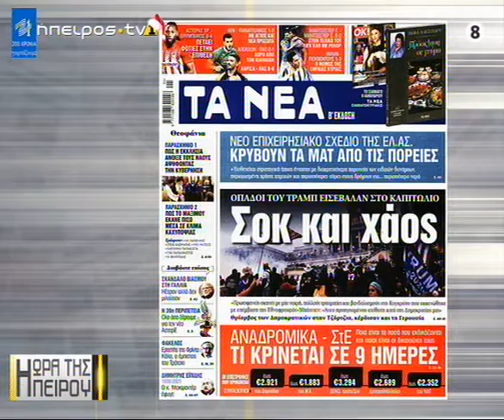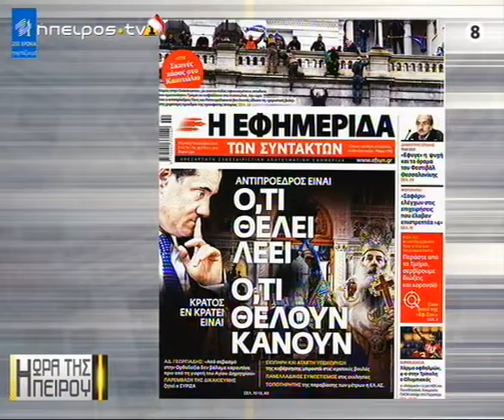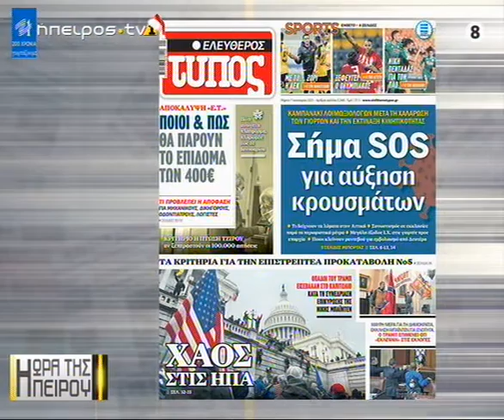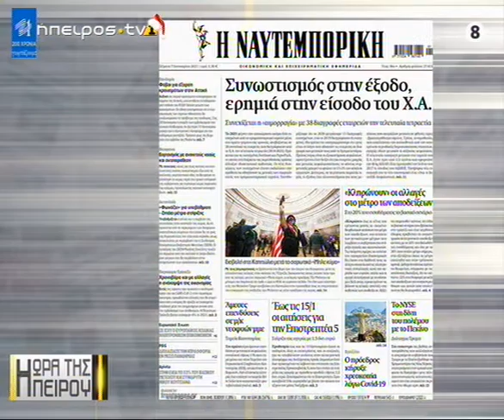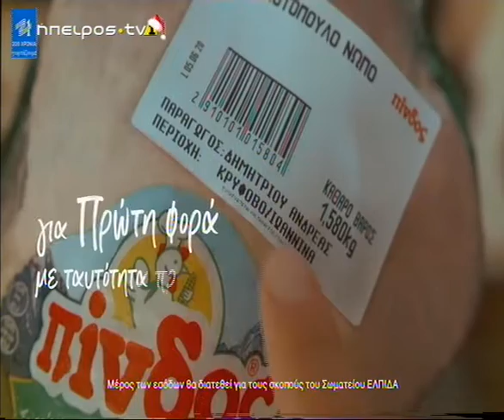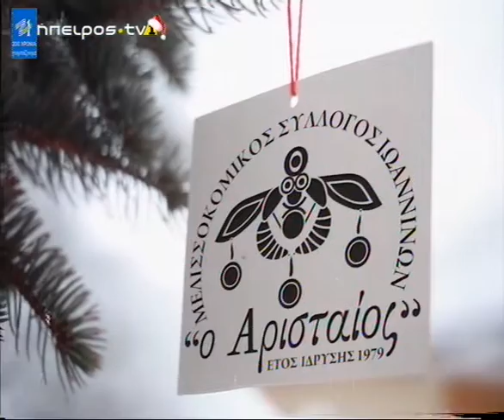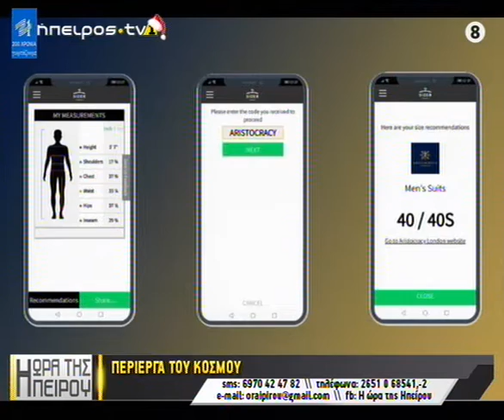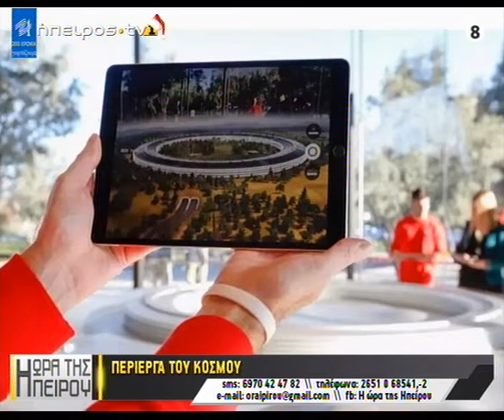Μεσημεριανό μαγκαζίνο | Η ώρα της Ηπείρου | 07/01/2021